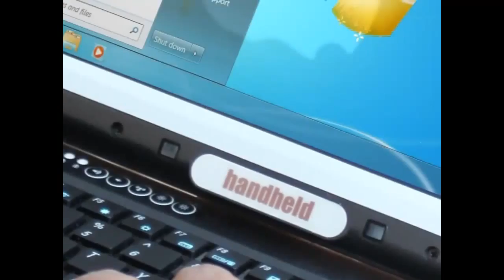Algiz XRW review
Rugged Notebooks sells and supports a wide variety of rugged laptop PCs made by Panasonic Toughbooks, Getac, Itronix, Trimble and many more. All purchases come with free Life-Time Tech Support!